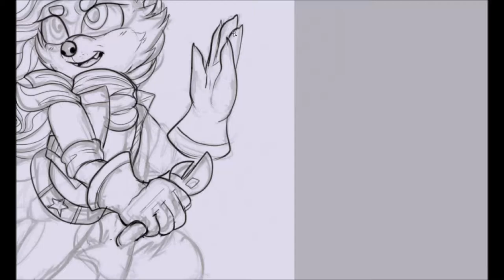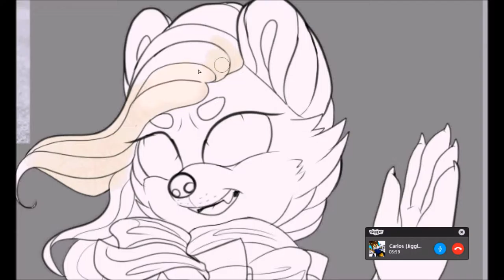Speedpaint || Iris Columbine (Commission)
This is a commission for the talented CNWgraphis on deviantART of her Star Fox character, Iris Columbine.

Tools used: Paint Tool Sai, Ipiccy.com